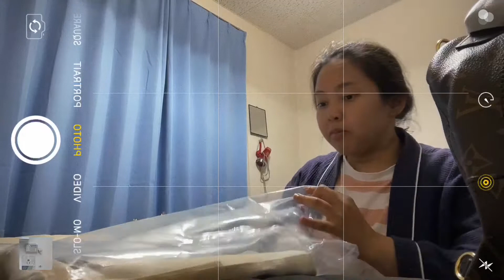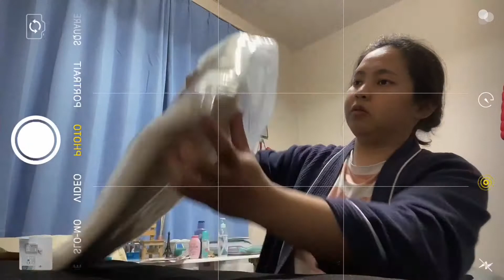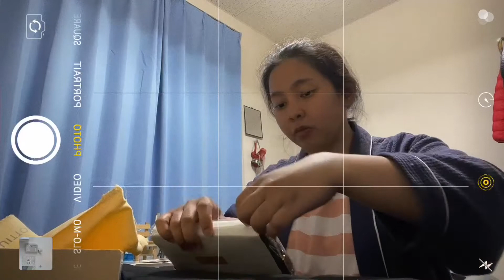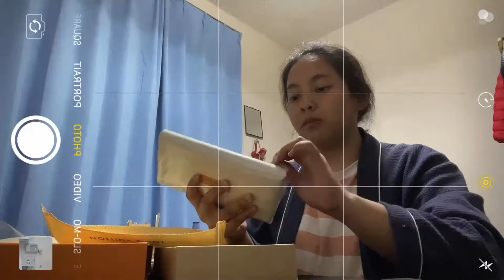Unboxing a Mystery Package?!|Louis Vuitton| YAYAMANIN?! 💴 |Happy Birthday to me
Unboxing of a secret package. My Birthday gift for myself? Hehe
You should give yourself a treat sometimes ~